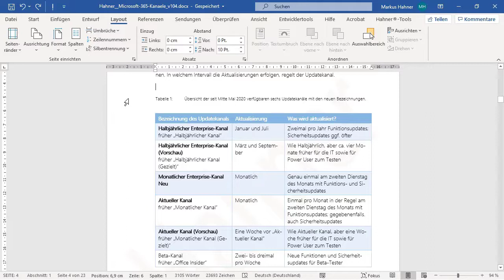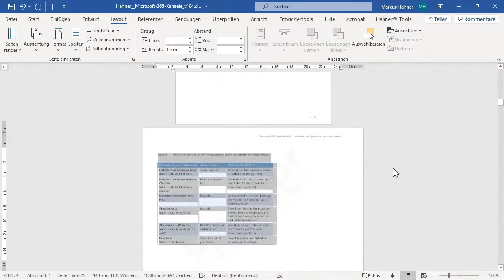Das Lösungsvideo 018: Querformatseite mitten im Word-Dokument? Total einfach!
Die Tabelle im Dokument benötigt einfach mehr Platz, hier wäre eine Querformatseite besser? Wie es mit nur 6 Mausklicks garantiert immer funktioniert und anschließend auch wieder zuverlässig im Hochformat weiter geht, wissen Kai Schneider und Markus Hahner.

Wir nutzen die Liveereignis-Funktion von Microsoft Teams zum Erstellen der Lösungs-Videos.